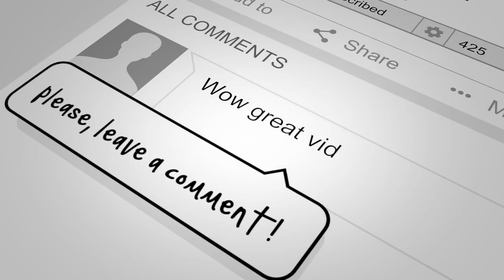Falling Into You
This is a Celine Dion tune.